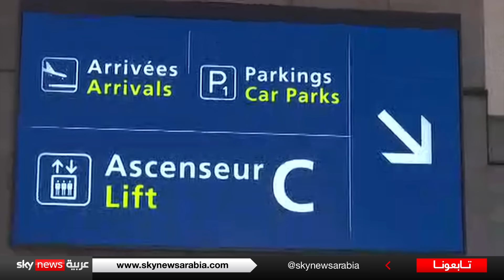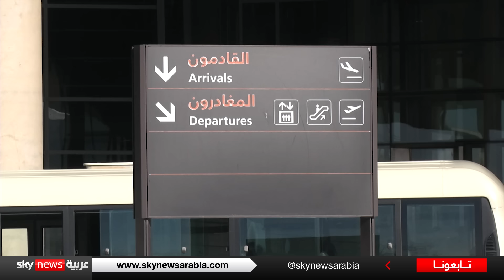إيران تحظر الطيران فوق أجوائها والفوضى تضرب مطارات العالم